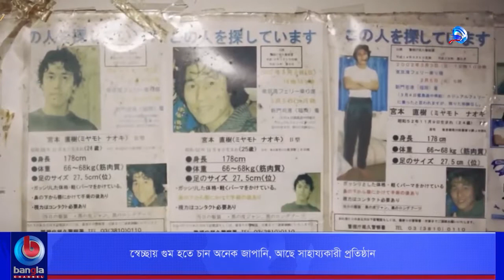স্বেচ্ছায় গুম হতে চান অনেক জাপানি, আছে সাহায্যকারী প্রতিষ্ঠান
🌟 বিস্তারিত: পরিবার, সমাজ কিংবা একেবারে লোকচক্ষুর আড়ালে অনেকেই চলে যান। সব ছেড়ে উধাও হয়ে যান, যাতে কেউ তাদের খুঁজে না পায়। অনেক মানুষ এরকম নিজের জীবন থেকে নিখোঁজ হয়ে যাওয়ার সিদ্ধান্ত নিয়ে থাকেন। বলা যেতে পারে স্বেচ্ছায় গুম হয়ে যাওয়া। এমন স্বেচ্ছায় গুম হতে চাইলে পৃথিবীতে রয়েছে সাহায্যকারী প্রতিষ্ঠানও।

🌟  যোগাযোগের ঠিকানা:
Bangla Channel